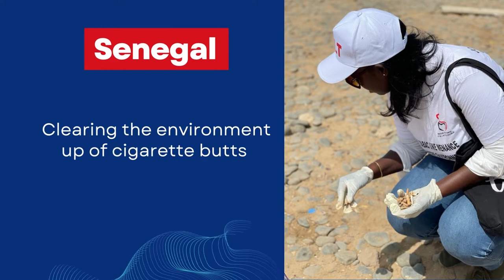Africa’s Women’s Day: Introduction Video